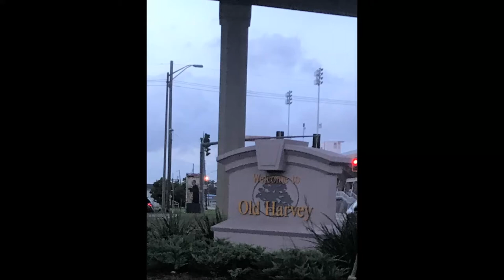Harvey Resident Alligator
This gator represents a potential hazardous problem for the area.